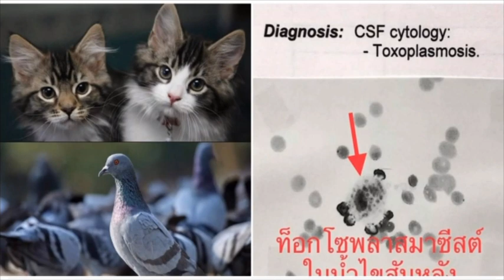โรคติดเชื้อโปรโตซัวจากแมวและเชื้อราจากนกพิราบในสมองของผู้ป่วยคนเดียวกันในเวลาเดียวกัน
ผู้ป่วยหญิงไทยอายุ 50 ปีมาโรงพยาบาลวิชัยยุทธเมื่อ 10 ปีที่แล้วด้วยอาการปวดหัวมาก มีไข้ ตาเริ่มมัว 1 เดือน ทราบว่าตนเองติดเชื้อเอชไอวี 5 ปีแต่ยังไม่ได้รักษา เลี้ยงแมว 1 ตัว และที่บ้านมีนกพิราบมาเกาะตามหน้าต่าง เจาะเลือดเม็ดเลือดขาว CD4 ต่ำ 56 ทำคอมพิวเตอร์สแกนสมองพบก้อนที่สมองส่วนท้าย cerebellum เจาะน้ำไขสันหลัง แรงดันน้ำไขสันหลังสูงมาก ส่งตรวจพบทั้งเชื้อราคริปโตคอคคัส และซีสต์ของโปรโตซัวท็อกโซพลาสมาในน้ำไขสันหลัง (ดูรูป) ได้ให้ยาฆ่าเชื้อทั้งเชื้อรา เชื้อโปรโตซัว และยาต้านไวรัสเอชไอวี ผู้ป่วยนอนรักษาในรพ. 10 วัน อาการดีขึ้น กลับบ้านได้ ติดตามทำคอมพิวเตอร์สแกนสมองซ้ำหลังจากนั้น 4 เดือน พบว่าหายเป็นปกติ ติดตามผู้ป่วย 10 ปี กินยาต้านไวรัสเอชไอวีต่อเนื่อง ขณะนี้แข็งแรงเหมือนคนปกติ

ผู้ป่วยรายนี้มีภูมิคุ้มกันบกพร่องจากการติดเชื้อเอชไอวี พบน้อยมากที่ติดเชื้อท็อกโซพลาสมาเกิดก้อนในสมองจากการเลี้ยงแมว และเป็นเยื่อหุ้มสมองอักเสบจากการหายใจสปอร์เชื้อราคริปโตคอคคัสจากมูลที่นกพิราบมาถ่ายอยู่ตามหน้าต่างในเวลาเดียวกัน วินิจฉัยจากการตรวจน้ำไขสันหลัง โชคดีที่รักษาทัน กลับมามีชีวิตปกติ

ที่มา หมอมนูญ ลีเชวงค์ FC